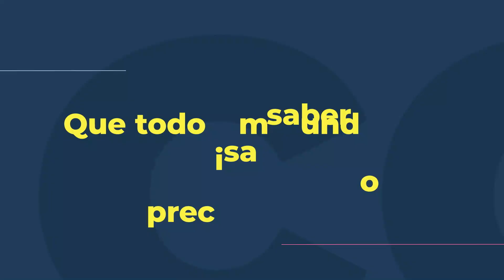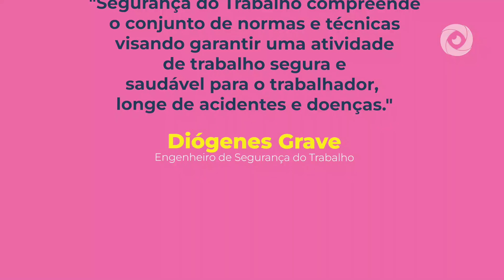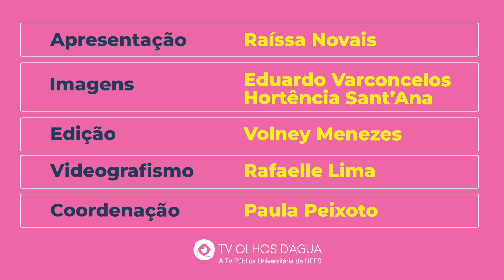5 COISAS QUE TODO MUNDO PRECISA SABER SOBRE SEGURANÇA DO TRABALHO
Segurança do Trabalho (ST) é um conjunto de medidas de prevenção adotadas para proteger os colaboradores de uma empresa. Para isso, são reduzidos os riscos de acidentes de trabalho e de doenças ocupacionais.

Para saber mais sobre o assunto, nós ouvimos um especialista, que trouxe os detalhes no nosso quadro 5 Coisas. Confira!

FICHA TÉCNICA:
Produção: Rose Leal
Apresentação e edição de texto: Raíssa Novais
Cinegrafista: Kauan Cerqueira, Alencar Cerqueira e Jorge Menezes
Edição: Volney Menezes
Revisão e Coordenação: Paula Peixoto